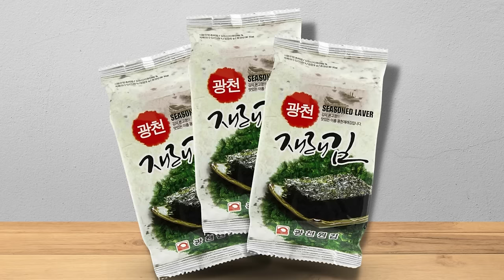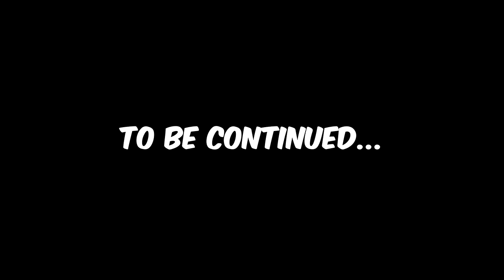PEENOISE PLAY LETHAL COMPANY [25]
Filipino Lethal Company - Part 25